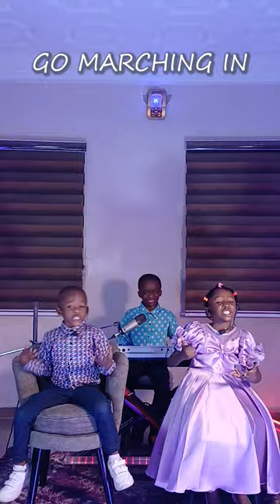When the Saints go Marching In - Debbyshine Chorus